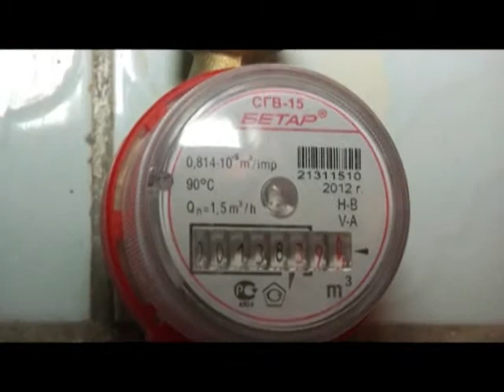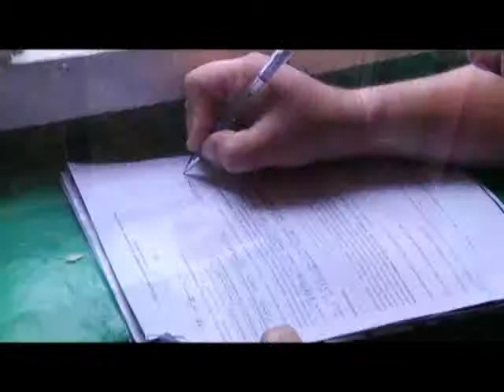В Лазаревском районе свыше 2 тысяч должников "Сочитеплоэнерго". Новости 24 Сочи